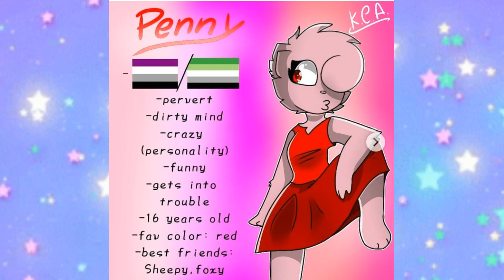Kitty Channel Afnan NEW Instagram Post // Kitty Channel Afnan official instagram // PART 2